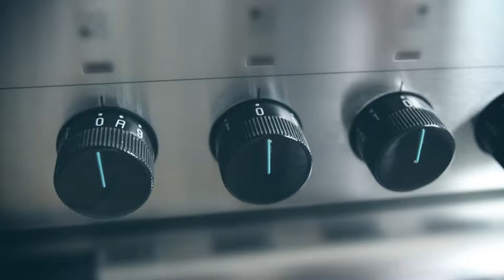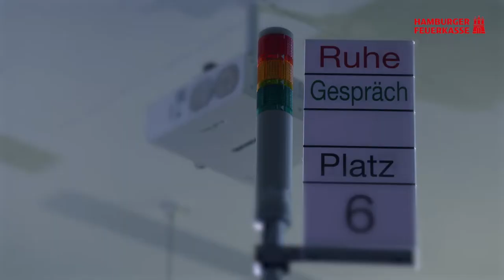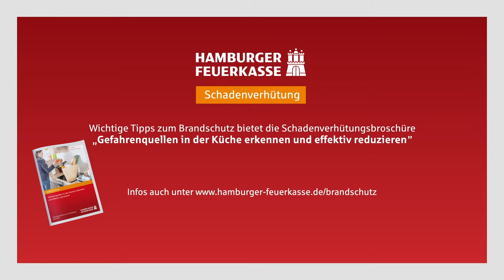Die Hamburger Feuerkasse klärt auf - Küchenbrände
39 Prozent der Wohnungsbrände entstehen in der Küche. Hierbei sind bei 2 von 3 Bränden versehentlich angestellte Herdplatten schuld. Die Hamburger Feuerkasse klärt gemeinsam mit dem Institut für Schadenverhütung und Schadenforschung (IFS) auf. Mehr Infos